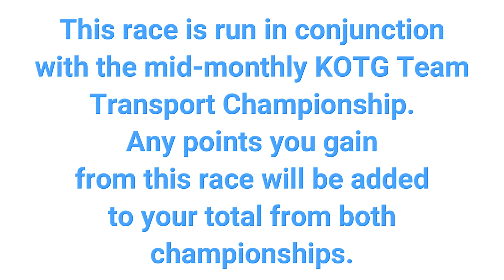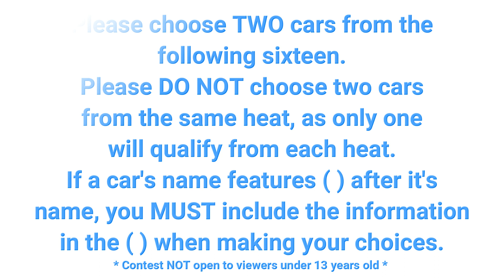26. King of the Garage (December 2022) Pick Your Rides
Ding-Dong, merrily on high and all that.